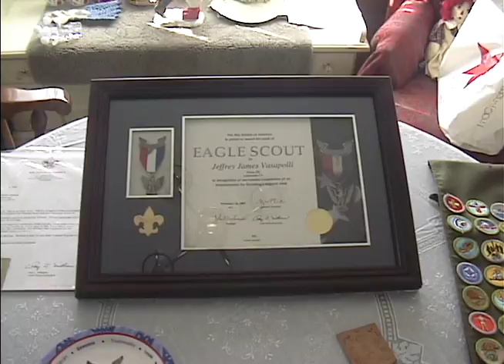Birthday Eagle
2005 Birthday & Eagle Court